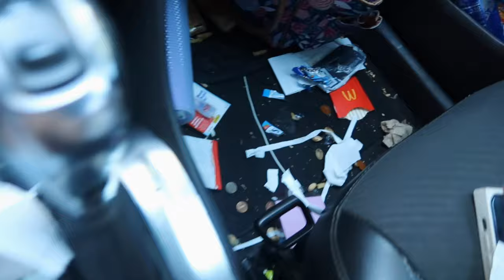It’s A New Year | I caught Cov*d | i need my car detailed!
LOCATION: Fort Bragg NC
BIRTHDAY: June 1992
ETHNICITY: African American
HIGHT/WEIGHT: 5'2/120lbs
DAUGHTER: Amia, born September 2017
SON: Dariyon, born November 2010